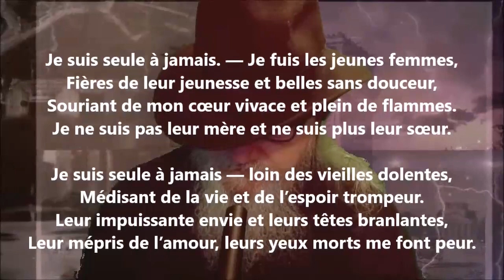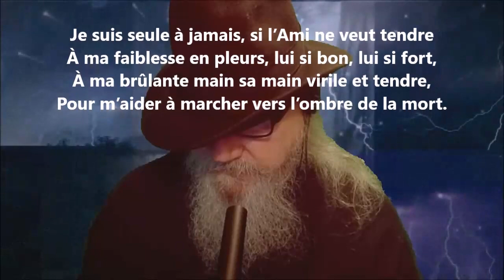Je suis seule... - Hélène Swarth lu par Yvon Jean